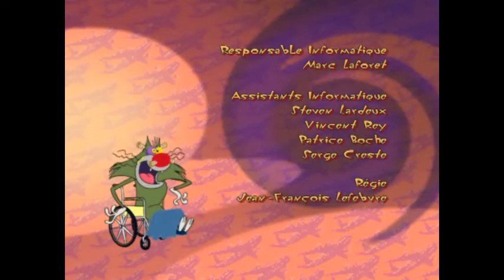Огги и тараканы 1 сезон 42 серия ( Oggy and the Cockroaches 1-42 )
Толстый добродушный обыватель, кот Огги хочет только одного: чтобы никто не мешал ему со вкусом наслаждаться спокойной и размеренной жизнью, с ее невинными радостями – вкусной едой, телевизором, мягким пуфом, на котором так уютно спится… Но бедного кота одолевают несносные соседи: три вредных таракана (Джой, Марки и Ди-Ди) постоянно отравляют ему жизнь жестокими шутками.
Огги и тараканы, хитом во всем мире, что дети и родители любят смотреть вместе!